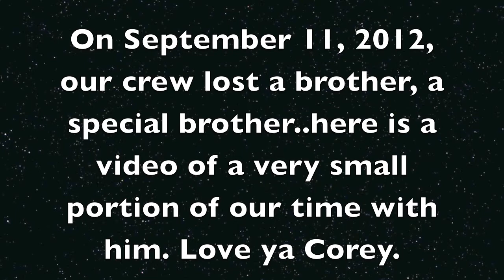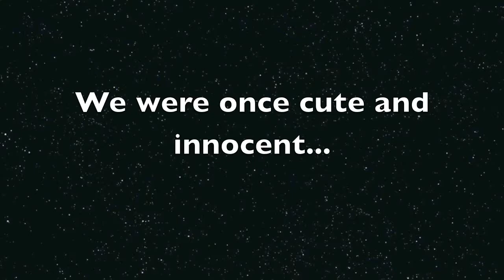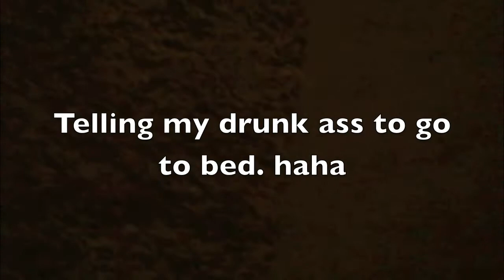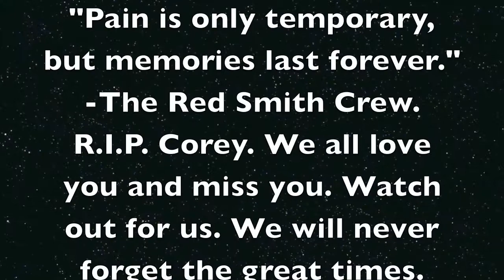Corey Jonet Tribute (photos and videos)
a video of all the the pictures and videos i had of Corey. if i recorded every time we hung out, i would of had to make 50 plus videos. I love you man. The Crew misses you. We will reunite one day and take over heaven with our old mischievous ways.